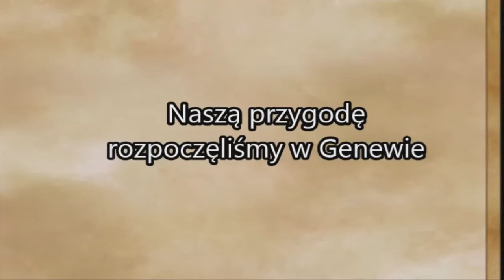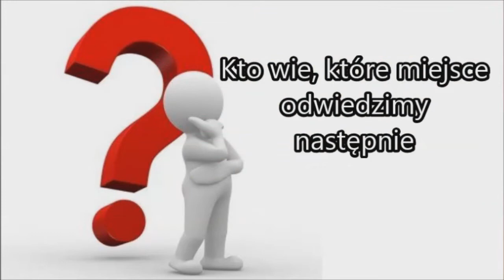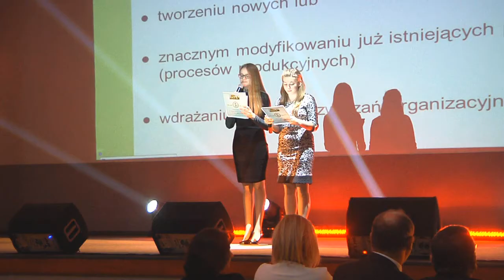Gala Innowacji i Promocji w Zespole Szkół nr 6 im. Króla Jana III Sobieskiego